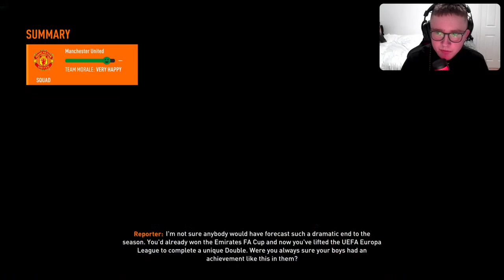FIFA 23 Manchester United Career Mode EUROPA LEAGUE FINAL